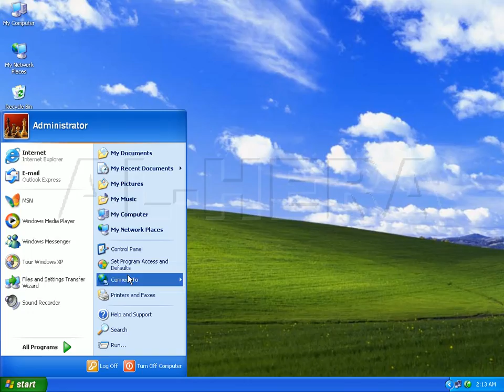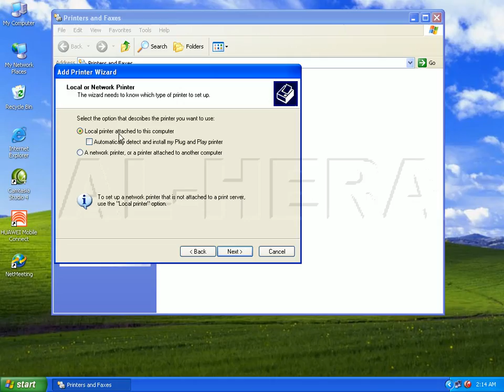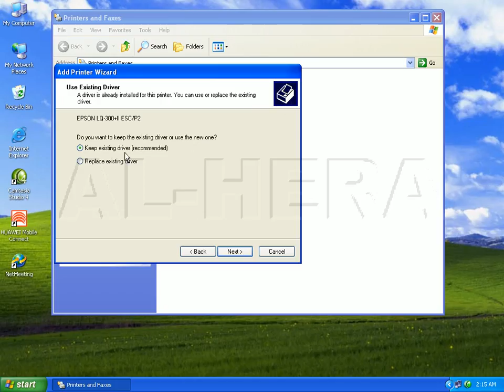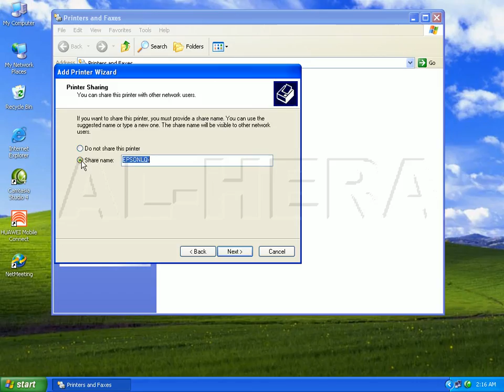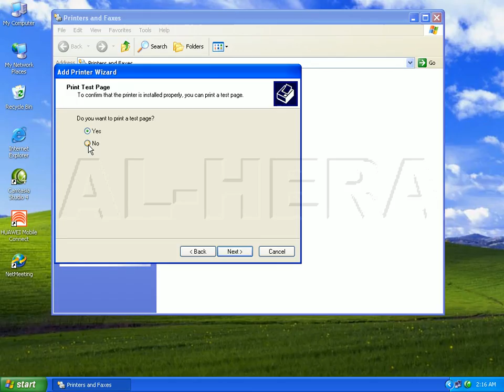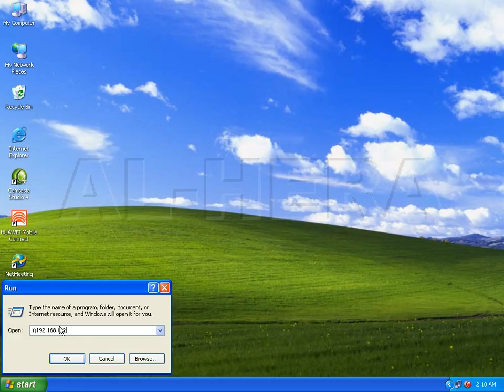Printer Sharing ( Computer Networking Video Tutorial-17)